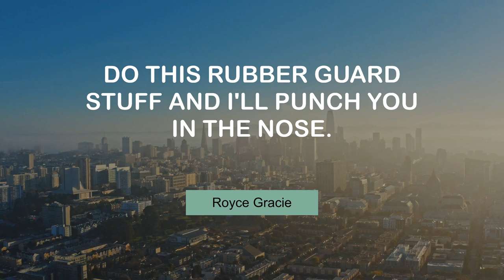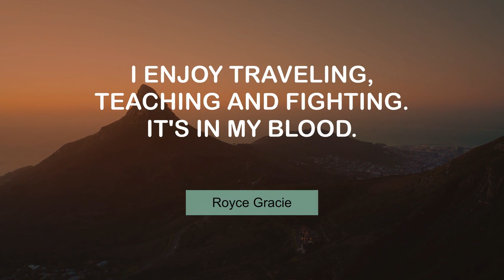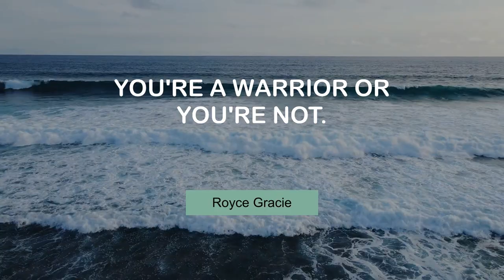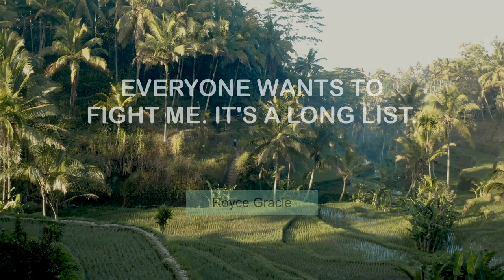Motivating Quotes of Royce Gracie | @MyMotivationMantra | Daily Motivation Dose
Life Changing Thoughts of Royce Gracie | Your Motivation Dose

00:00 I'm used to teaching classes in the dark. - Royce Gracie
00:24 Gracie jiu-jitsu proved to be the best. - Royce Gracie
00:40 Do this rubber guard stuff and I'll punch you in the nose. - Royce Gracie
00:57 I enjoy traveling, teaching and fighting. It's in my blood. - Royce Gracie
01:13 I believe in pure jiu-jitsu. That's what I've done in the past. - Royce Gracie
01:30 I live a very healthy lifestyle. - Royce Gracie
01:46 It's always good to have more promotions, give more fighters work. - Royce Gracie
02:03 You're a warrior or you're not. - Royce Gracie
02:19 My father created this whole MMA thing. - Royce Gracie
02:36 When you like something, it's not work, it's a pleasure. - Royce Gracie
02:52 Don't care about catch-wrestling. I only care about Jiu-Jitsu. - Royce Gracie
03:09 I follow a very strict diet. - Royce Gracie
03:25 I like my girls delicate. - Royce Gracie
03:41 Everyone wants to fight me. It's a long list. - Royce Gracie
03:58 I travel all over the world and teach people. - Royce Gracie